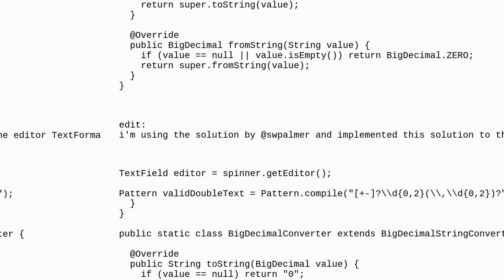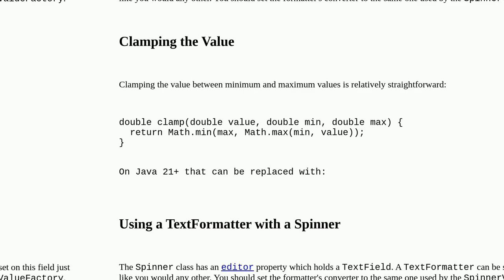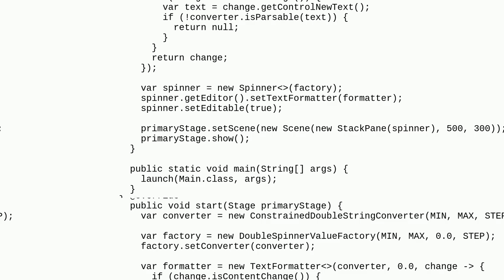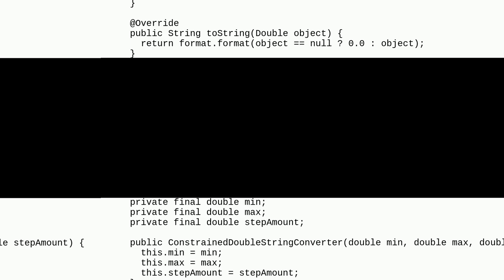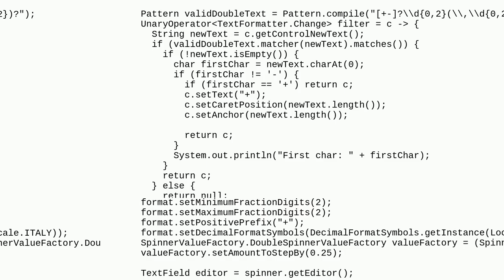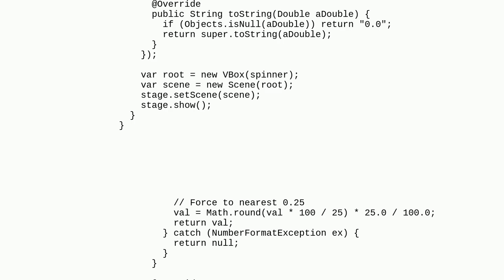TextField that accepts negatives and positives numbers - JavaFx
A special thanks goes out to the community

  openfx javafx java